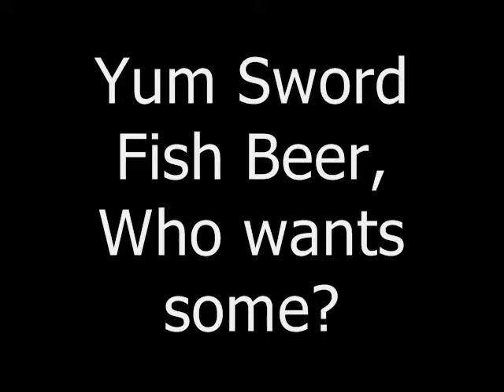Blue Dragon Abridged Ep. 5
Ahh, eposide 5 a mile stone, well in my mind at least. OK so anyways we wanted to get this eposide out a long time ago, but anyways this is an eposide that took forever to do. I think it's my best work though, and Liquidus Snake?

dragonpladin doesn't own blue dragon or any images scene here, so go out and buy the dvds and game, see free advertising.

Drawn Together- Perviously
Mystical Adventure- Dragonball
Fire Embelem- Main Theme
Dragon Ball Z- English Opening

Extra thanks to Shuriken Rain for the opening theme for his eposide.